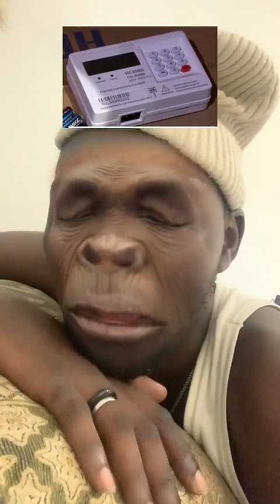borom rewmi sur la chereté de l'electricité, WOYOFAL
😂😂😂Mielleur tik tokeur du Sénégal - Borom rewmi